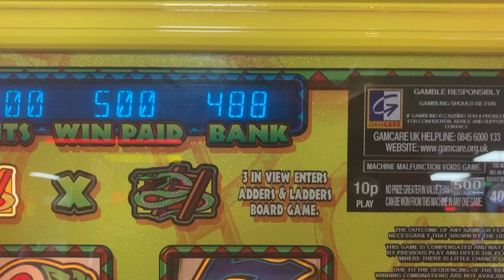Day Out with Jack: A Day at the Beach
I'm out in North Wales for the day, and the weather is not great.